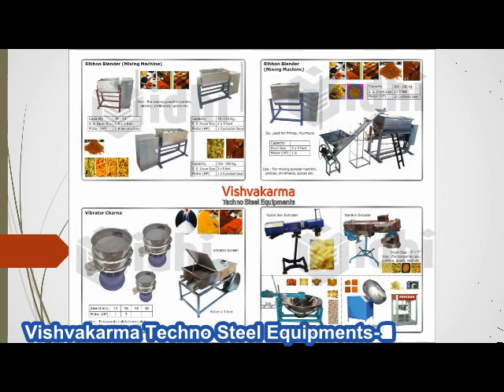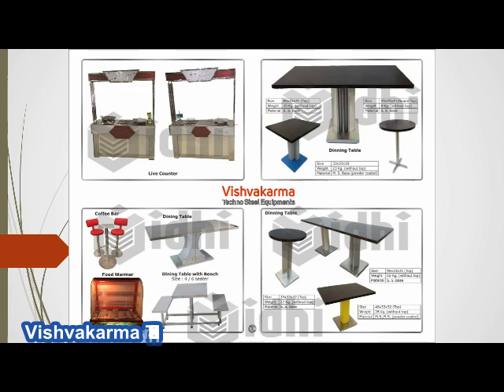Pulverizer 2in1 Grinding machine WET and DRY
You can even approach us on:
Vishvakarma Techno Steel Equipments

We are a leading manufacturer, supplier and exporter of
Food processing equipment,
Food processing machines,
kitchen suppliers,
industrial kitchen equipment,
Restaurant kitchen equipment,
Hotel kitchen equipment,
Canteen kitchen equipment’s,
Hotel kitchen furniture,
Pulveriser, gravy  machine , food crusher, chutney grinder
Commercial mixer grinder machine, high speed mixer grinder machine, chutney grinder, Multi propose grinder machine, ginger garlic paste grinder machine ,
pizza oven, deck oven , rotary oven, sandwich griller, live puff oven, cookies oven , buiscute oven,
Ribbon blender mixing machine, paddle mixer, mixing machine, U mixing machine, all dry and semi liqude foods mixing, spice mixing machine, detergent mixing machine, dry juice ingredient mixing machine, Fertilizer compo mixing machine, protein power mixing machine etc
Vibrator sifter machine Manufacturer, vibro screen machine Manufacturer, vibro separator machine Manufacturer, Vibro Sieving Machine Manufacturer
Namkeen Making Machine, Sev Machine, Fafda Machine, Manchurian Ball Making machine, Samosa Patti machine, Pani puri Making machine, Sakkar para Cutting Machine,